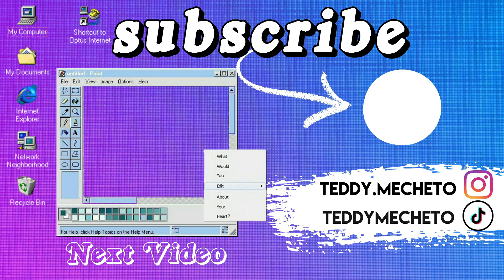Summertime Rendering Episode 20 Reaction | サマータイムレンダ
PROGRAM || FilmoraX